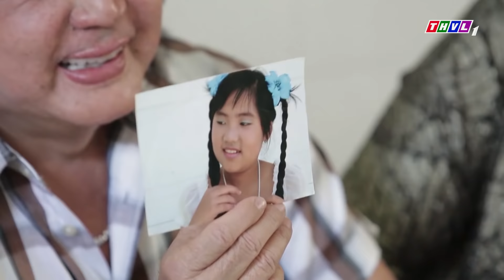SAO NỐI NGÔI THVL | NSND Kim Xuân HÚ HỒN Với Chàng Trai Quá Mạo Hiểm ĐU DÂY HÁT CẢI LƯƠNG